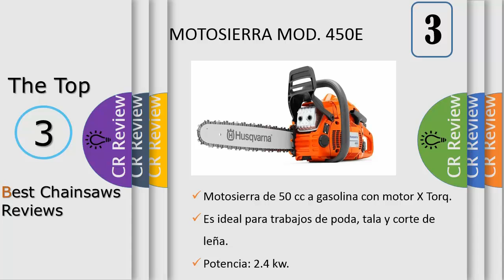Top 3 Best Chainsaws Reviews In 2020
Get Discount From Here:
3. HUSQVARNA MOTOSIERRA MOD. 450E ;
2. Black & Decker Akku-Astschere ;
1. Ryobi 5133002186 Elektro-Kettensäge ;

Motosierra de 50 cc a gasolina con motor X Torq. Motosierra con motor X Torq de bajo consumo y emisiones de gases reducidas. El diseño del motor y el starter permiten un arranque rápido y con el mínimo esfuerzo. El freno de cadena se activa por inercia. Viene equipada con retorno automático del mando de arranque, tensor de cadena sin herramientas y nivel de combustible transparente. Amortiguadores que absorben las vibraciones dejando descansar así las manos y los brazos. ¿PARA QUÉ TE LA RECOMENDAMOS? Es ideal para trabajos de poda, tala y corte de leña. DATOS TÉCNICOS * Cilindrada: 50.2 cm3. * Potencia: 2.4 kw. * Velocidad máxima: 9000 rpm. * Capacidad del tanque: 0.45 litros. * Velocidad sin carga: 2700 rpm. * Bujía: NGK BPMR7A, Champion RCJ7Y. * Holgura de electrodo: 0.5 mm. * Longitud de espada recomendada min-max: 33-50 cm. * Vel. de cadena a potencia máxima: